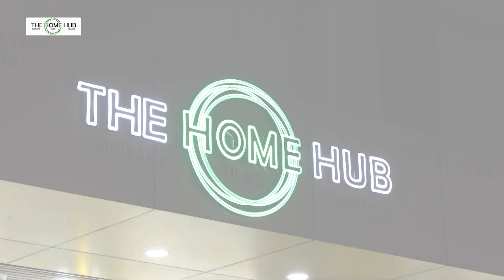HA KHADC TE HOOID, HA SORKAR TE EM, BAD NPP: CONGRESS